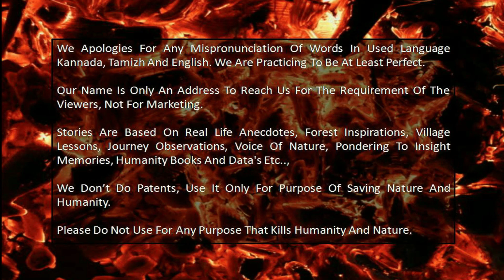உன் இருதயத்தை பின்பற்று | Follow Your Heart | Tamil Motivational Video | Thomas John Rose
While Helping Others, Do Not Use Your Mind, Just Follow Your Heart, It Will Take You To Right Path And Give You Great Satisfaction.

An Example From The Experience Between The Flute And Football  Which Is
Related In Giving Back What It Received..